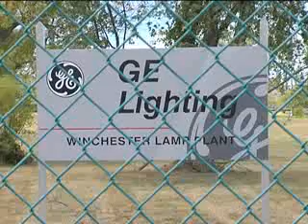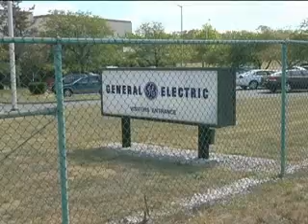GE closes last incandescent light bulb plant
The United States will soon join countries in Asia, Europe and Latin America in phasing out less efficient incandescent light bulbs.  The global shift to using more energy saving light bulbs means job losses for some and an opportunity to make more money for others.